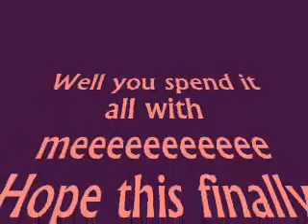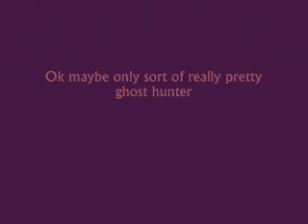My incredibly bad first movie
My first attempt at working with movie maker.  Enjoy a good laugh, or just rant about how horrible it is.